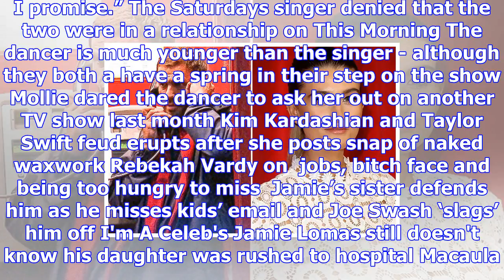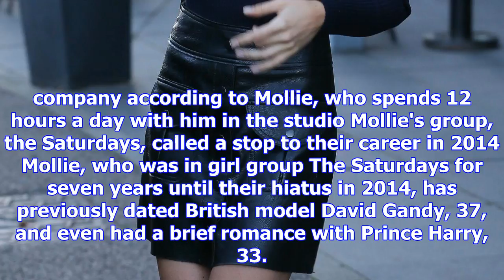Saturdays star mollie king in secret romance with dance partner aj pritchard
SATURDAYS singer Mollie King is secretly romancing her Strictly Come Dancing pro partner AJ Pritchar...